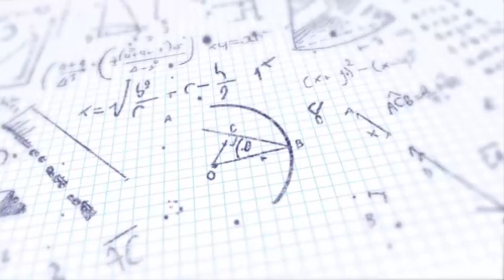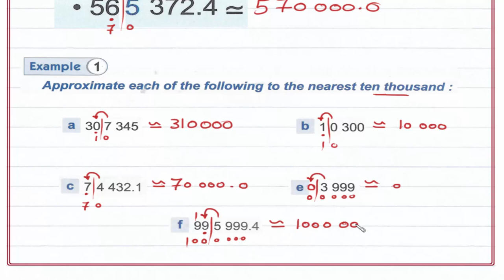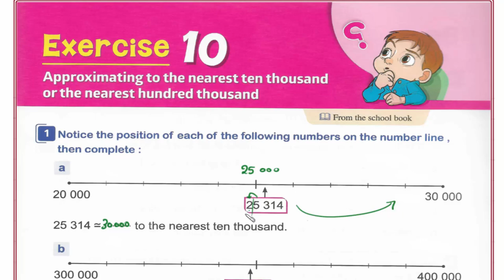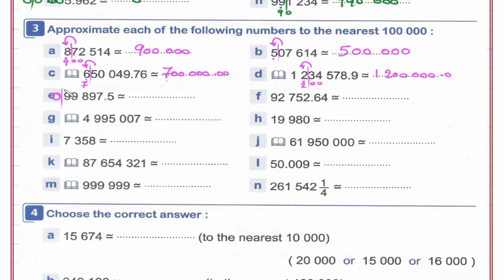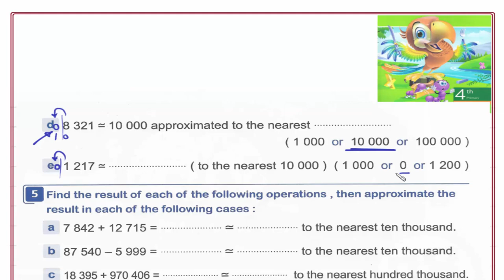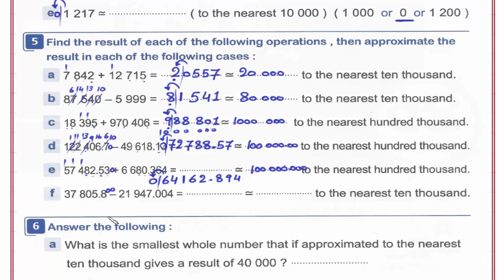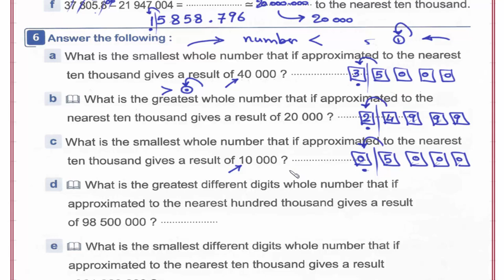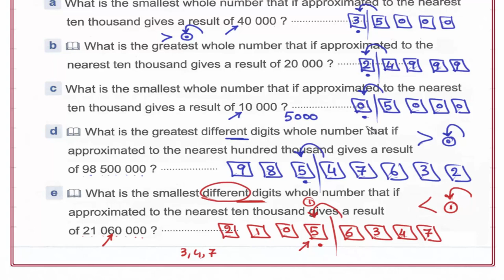Primary 4 \ grade 4- 2nd term 1.8C- Approximating to the nearest Ten thousand. شرح ماث رابعه إبتدائى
Lesson 8.C- Approximating to the nearest ten thousand or hundred thousand.